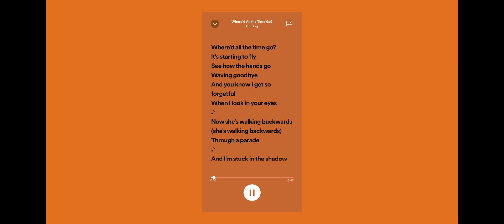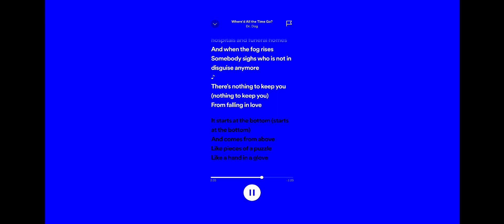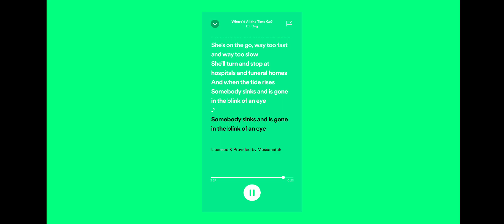where’d all the time go-dr.dog-sped up